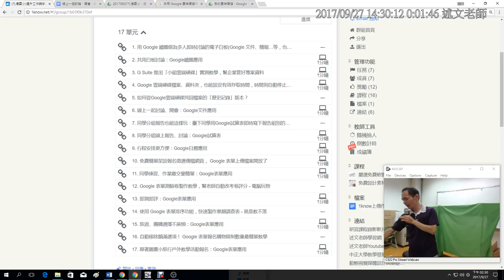08：請老師先體驗幾個Google表單功能